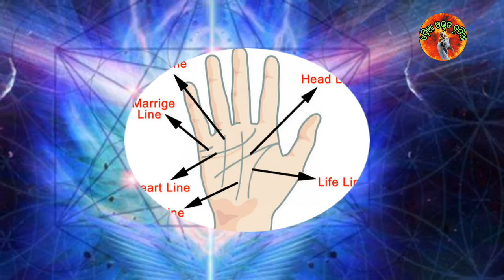ଯଦି ଆପଣଙ୍କ ହାତରେ ଏ ଚିହ୍ନ ଅଛି, ତେବେ ଆପଣଙ୍କୁ କୋଟିପତି ହେବାରୁ କେହି ରୋକିପାରିବେ ନାହିଁ